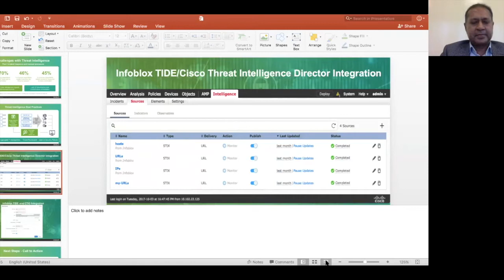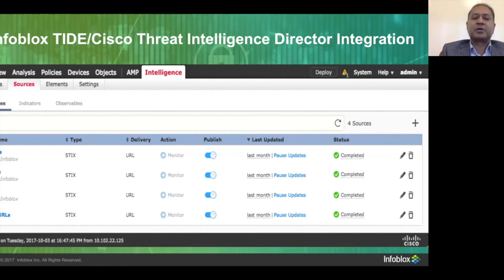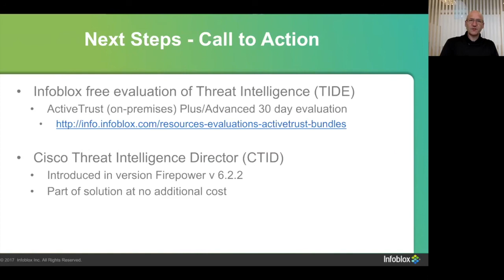Infoblox and CIsco Collaborate on Threat Intelligence Best Practices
[FB Live Archive] Infobox and Cisco recently discussed cybersecurity challenges and how they are collating with each other by integrating threat intelligence feeds from Infoblox with Cisco products.